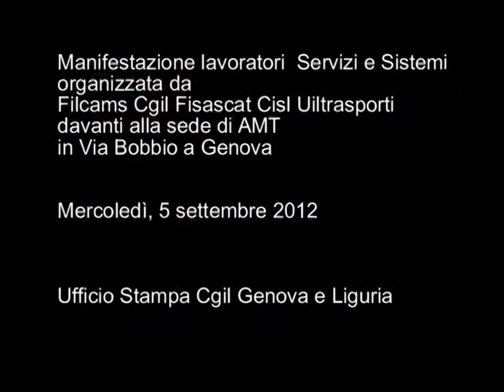ServiziSistemi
Manifestazione lavoratori Servizi Sistemi